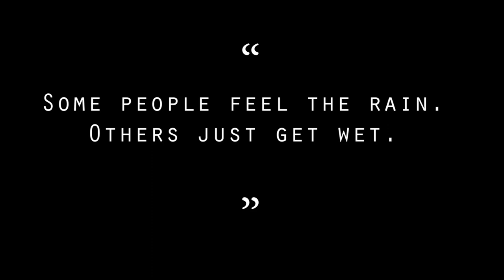Monsoon @Naukuchiatal (Nest and Hives)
The Nainital district of Uttarakhand has some very big and scenic lake front destinations. Nainital, Sattal, Bhimtal and the biggest of them all being Naukuchiatal.
While summers is the best time for you to plan a visit. The place is ideal for round the year, monsoon being special.
Come and enjoy : Nature in its full bloom.
Pick your options : River-side, Lake-view or Himalaya-view